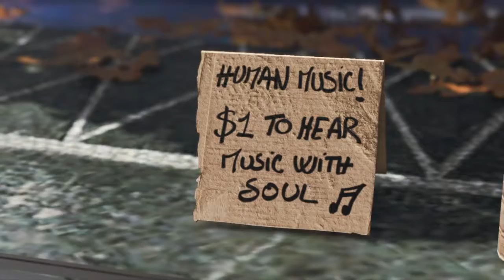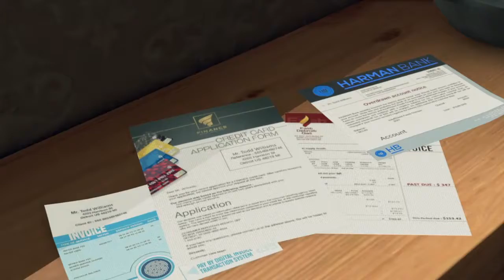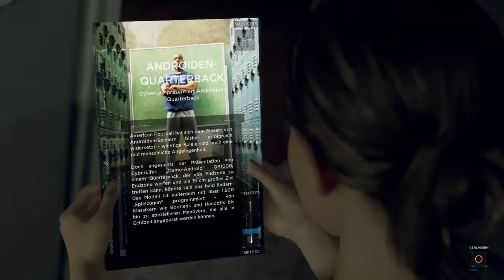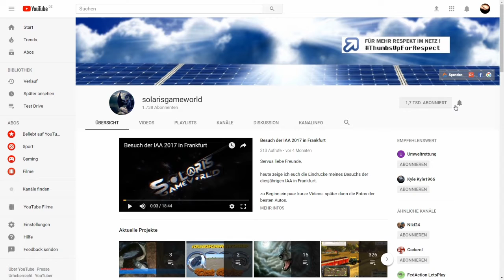Detroit gut #2 - Farbtöne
heute sind wir Marcus und sollen Farbe besorgen.
Ausserdem erfahren wir mehr über die künstlerische Seite.

Euer Solaris